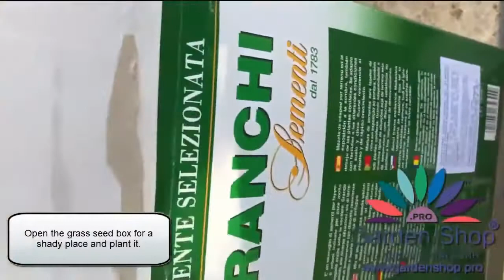When to sow grass seed in Toronto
The best time to establish a lawn from seed is late summer and early fall (mid-August to mid-September) in southern Ontario. During this period, soil moisture and temperature conditions are optimal for germination and establishment. There is also less competition from germinating weeds in the fall.